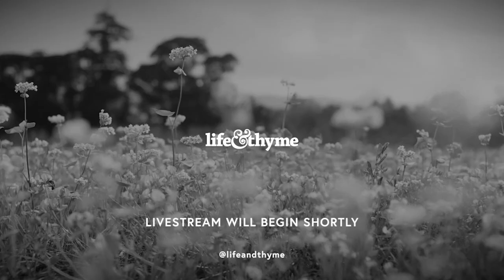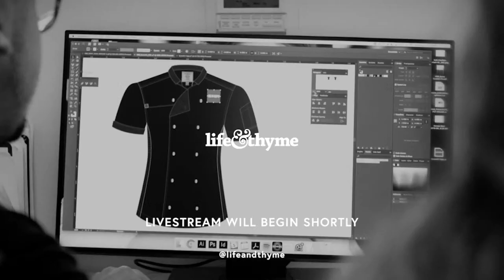Webinar: How to Live the Italian Life at Home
Recent years have found us enthusiastically swapping “Happy Hour” for “Apericena,” embracing bracingly bitter amari after dinner, and mixing more Negroni than we can shake an orange peel at.

From borrowing methods in the kitchen to the ways in which we socialize, Americans have come a long way from just Sunday gravy and spaghetti and meatballs when it comes to borrowing from Italian culture. And there are still so many customs to explore.

In conversation with Senior Editor, Stef Ferrari, Dr. Danielle Callegari (Ph.D./Lecturer in Italian Studies, Podcast Host of Gola), Laura La Monaca (Photojournalist, Milan, Italy), and Vicky Bennison (Founder and author of the Pasta Grannies cookbook), we dive into the many exciting and idiosyncratic traditions of Italian Culture, and how to enjoy them right at home.